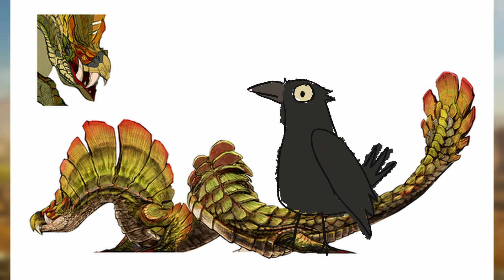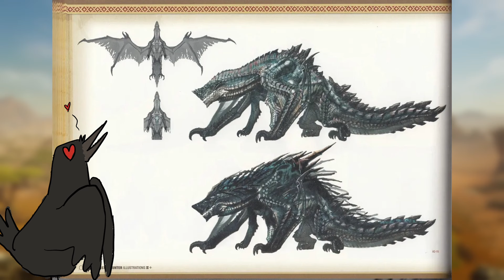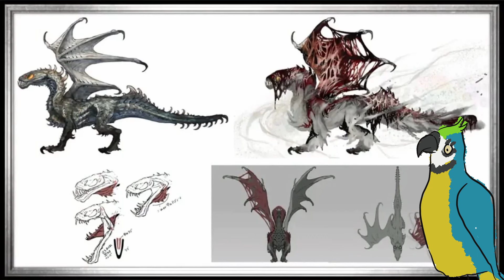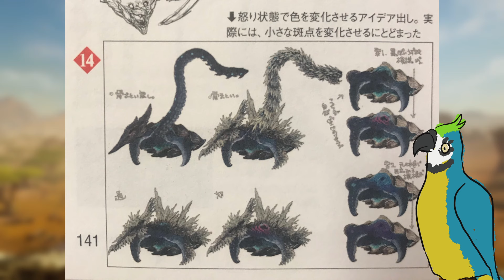Two Dummies talk about their top returning Monsters for Monster Hunter Wilds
In this video, we discuss out top picks for returning monsters for MH Wilds :)